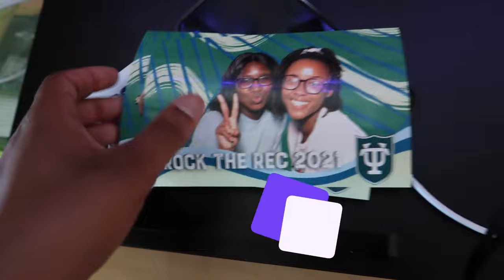dorm life tell all | going to the #1 party school • Tulane